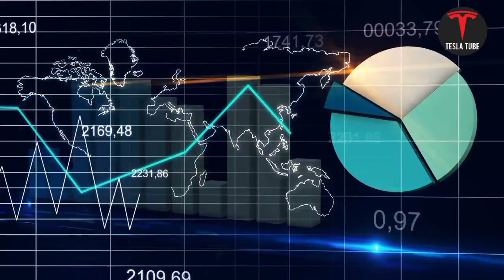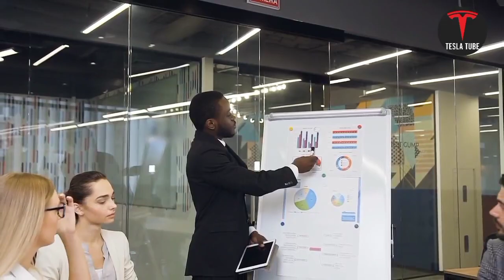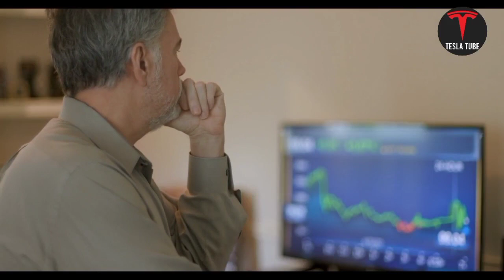Tesla Stock to Explode - 78% of People Considering An EV! - Tesla Stock Price Prediction